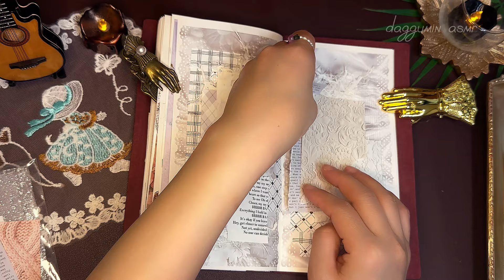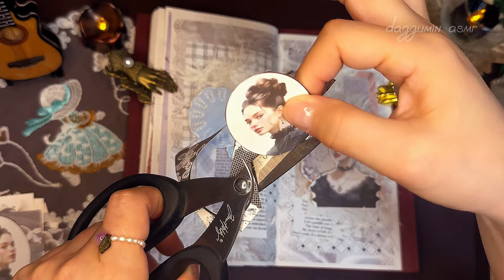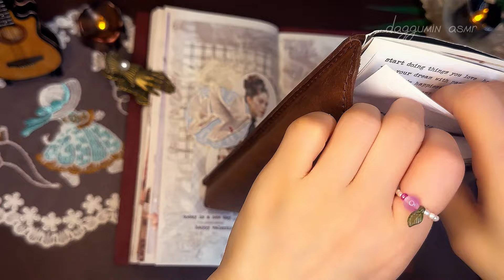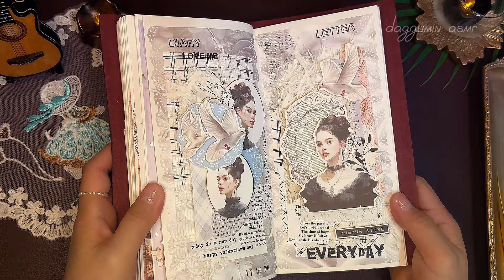ASMR | 길쭉이파우치에서 꺼내 감틔쥐 꾸미기 |scrapbooking |journaling |vintage |감성다꾸 |바스락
info
가죽파우치 : 베쏭꾸꾸, 다꾸뇽
가위 : 팀홀츠7인치 톤페이퍼
문구류 : 친절한윰윰스토어,톤페이퍼,우리의시간,유니일기,오즈도로시외 국내스토어 (재생목록 하울영상참고)
종이보관함 : 나나림